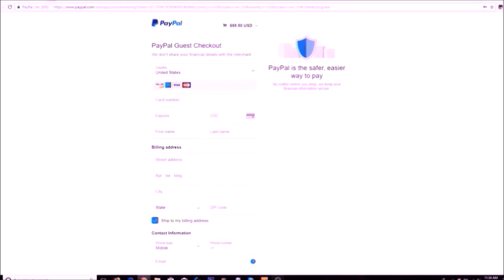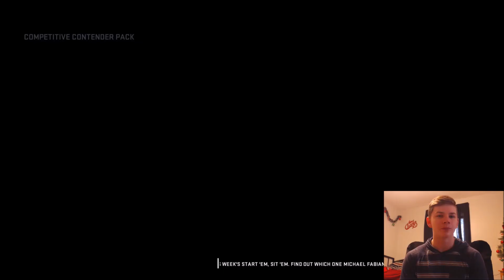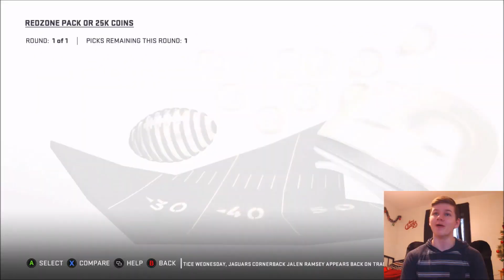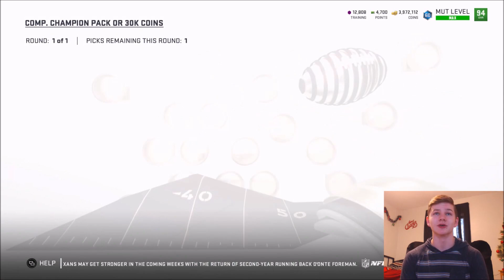6 WIN MUT DRAFT AND WL REWARDS FOR PRIMETIME HOWARD AND HAYWARD! | MADDEN 19 ULTIMATE TEAM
6 WIN MUT DRAFT AND WL REWARDS FOR PRIMETIME HOWARD AND HAYWARD!
6 WIN MUT DRAFT AND WL REWARDS FOR PRIMETIME HOWARD AND HAYWARD! | MADDEN 19 ULTIMATE TEAM
6 WIN MUT DRAFT AND WL REWARDS FOR PRIMETIME HOWARD AND HAYWARD! | MADDEN 19 ULTIMATE TEAM
6 WIN MUT DRAFT AND WL REWARDS FOR PRIMETIME HOWARD AND HAYWARD! | MADDEN 19 ULTIMATE TEAM